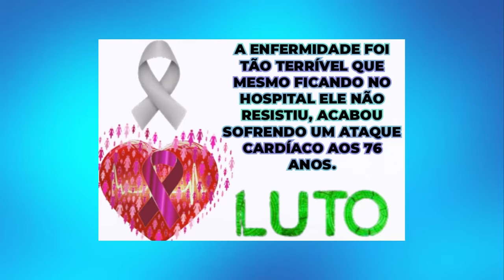MORREU APÓS ATAQUE CARDÍACO APÓS GRAVE DOENÇA.